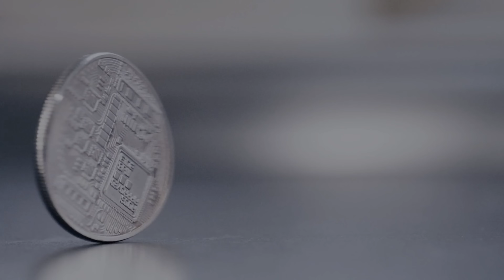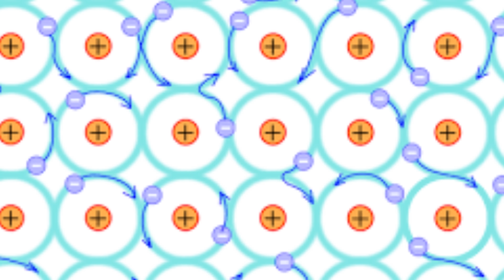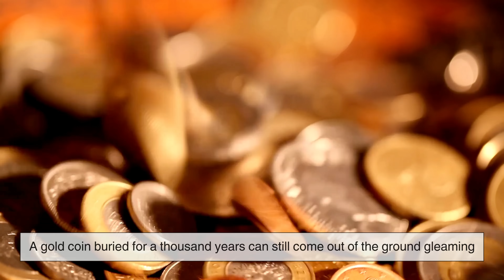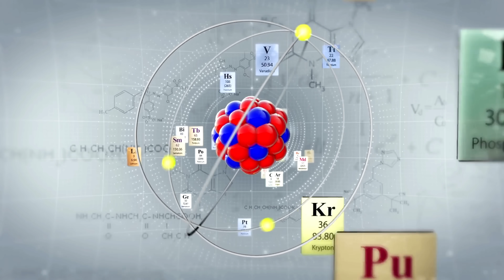Why Some Metals Never Lose Their Shine (Even After Decades!)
Why does gold never tarnish? Why do ancient metal artifacts still shine after thousands of years? In this video, we dive deep into the chemistry and physics behind metal shine — and reveal why some metals, like gold and platinum, maintain their luster seemingly forever.

From the science of light reflection and electron behavior, to the unique properties of noble metals and passivation, you'll learn exactly why some metals resist corrosion while others fade and rust. If you've ever polished silver, admired a gold ring, or wondered how stainless steel stays bright, this one's for you.

Timestamps:
0:00 - Introduction
0:56 - The Science of Shininess
1:49 - Why Most Metals Lose Their Shine
2:34 - Noble Metals – The Immortals
3:29 - Why Noble Metals Reflect Light So Well
4:04 - What About Silver?
5:01 - Why Gold Is the King of Shine
5:58 - The Role of Passivation in Shine Preservation
7:09 - Conclusion